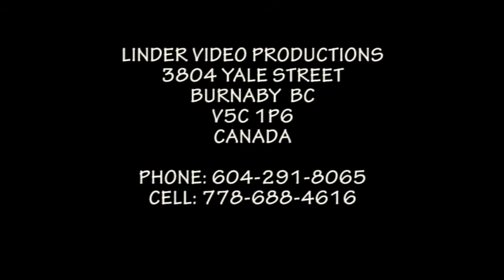19981127 VIANOCE VO VRANOVE NAD TOPLOU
CHRISTMAS IN VRANOV NAD TOPLOU